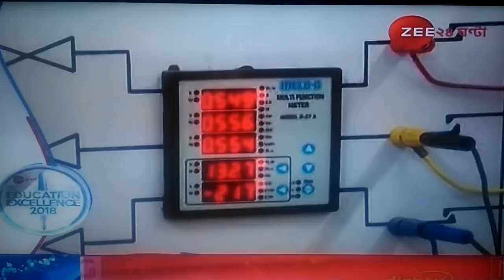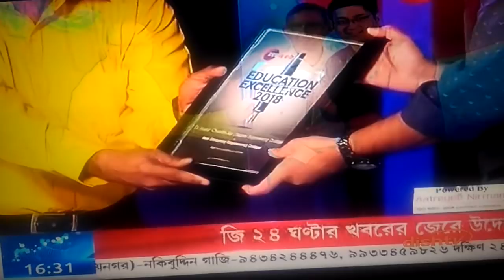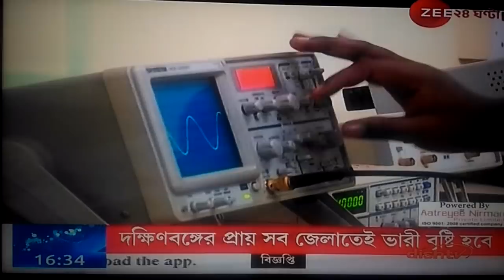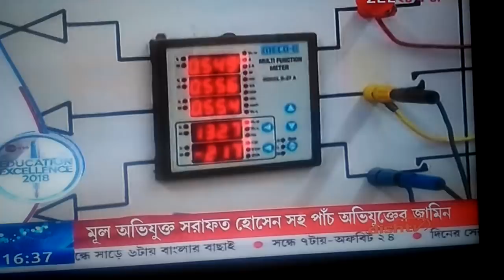Zee 24 Ghonta Education Excellence Award 2018